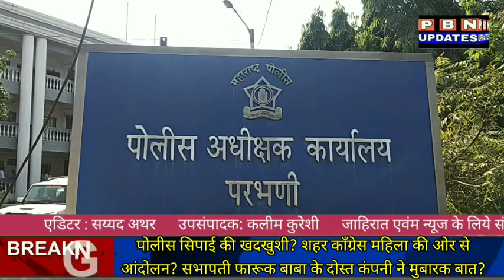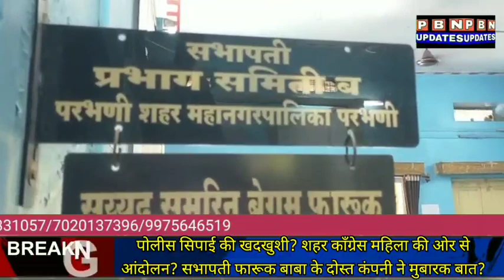Parbhani:10 JULY को DELTA PLUS CARFEW में कैसे रहेगी छूट ?और जानिए जिले की खास खबरे ?